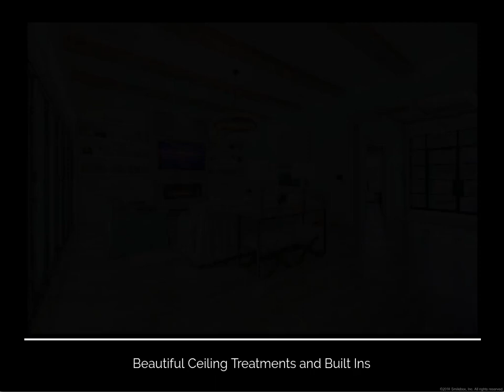Dave R. Williams Homes Transitional Styling